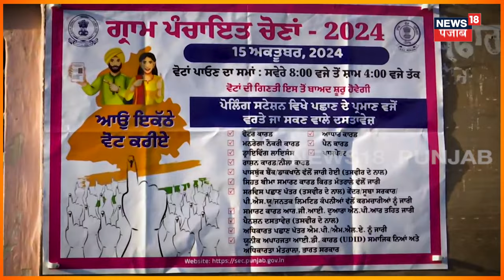Punjab Panchayat Election 'ਚ ਵੋਟਰਾਂ ਲਈ ਕਿਹੜੇ documents ਲੋੜੀਂਦੇ ? ਦੇਖੋ ਵੇਰਵਾ | Latest Update | N18V